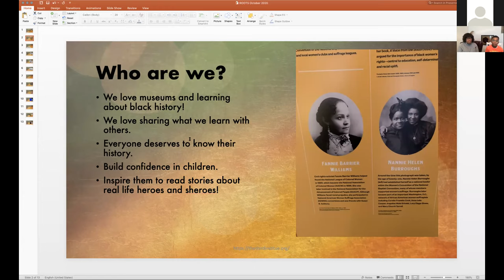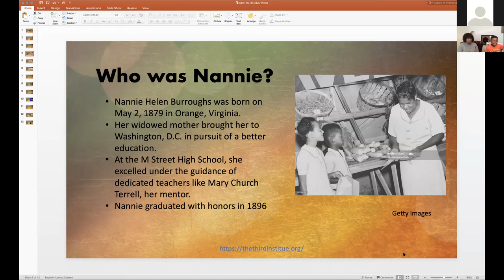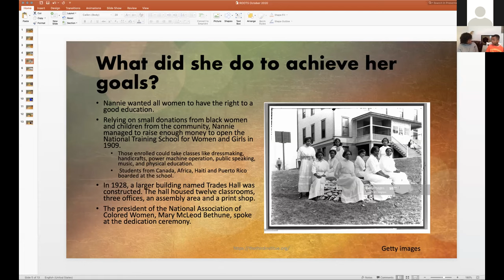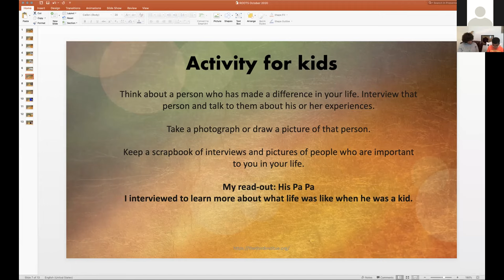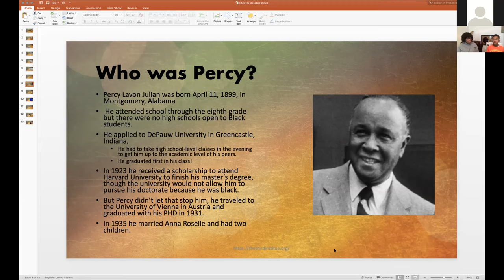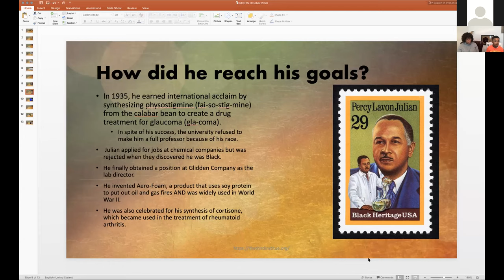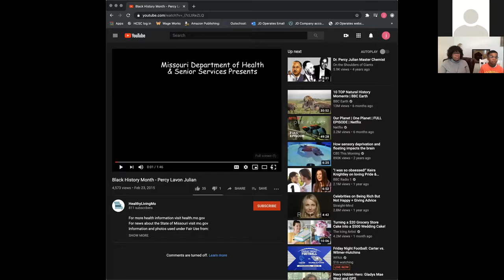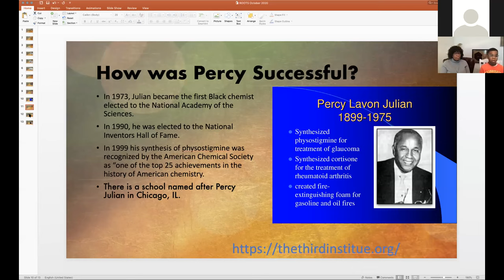Roots: Nannie Helen Burroughs & Percy Julian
Join Judith and Ernie Davis on Zoom as we explore the lives of African American heroes and sheroes with books and activities. This month, we're learning about the accomplishments of Nannie Helen Burroughs and Percy Julian.